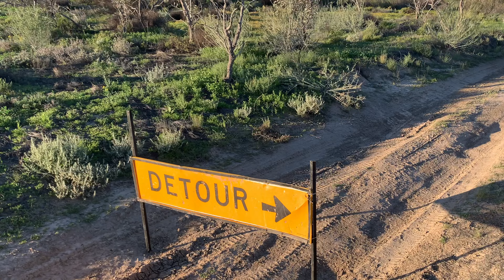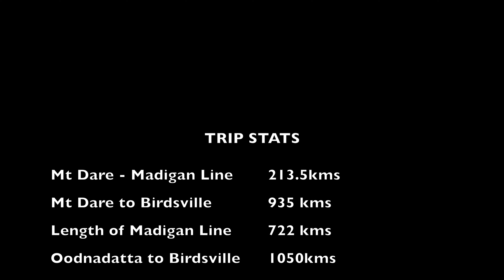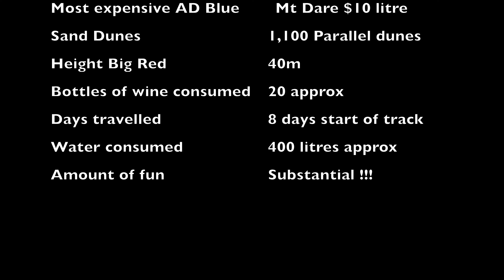Crossing the Simpson Desert - The Ultimate Adventure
After 8 challenging days of gruelling driving through some of the most beautiful and harsh landscapes, a convoy of three expedition trucks has successfully traversed the vast and iconic Simpson Desert, which is located right in the centre of Australia. This remarkable journey covered a staggering 1,100 parallel sand dunes, each one presenting its own unique set of challenges and obstacles to overcome. Along the way, they encountered breathtaking views of the desert's endless horizons and striking sunsets. This adventure not only tested their driving skills and teamwork but also deepened their appreciation for the stunning beauty and raw power of nature. Join us as we recount this incredible expedition, filled with stories of resilience, exploration, and the spirit of adventure!